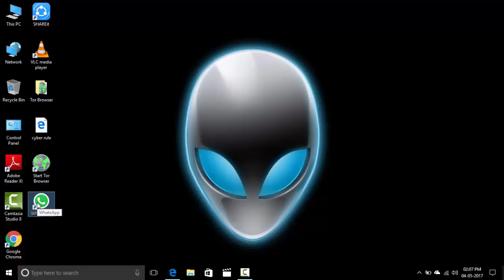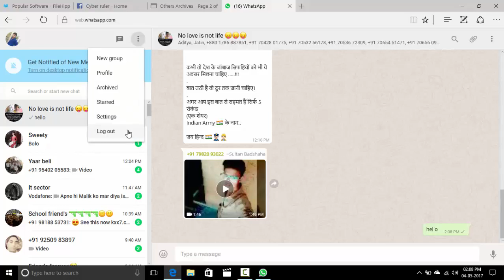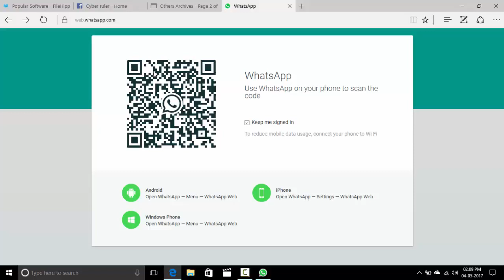HOW TO RUN WHATSAPP ON COMPUTER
Hello Friend  this video to inform how to run whatsapp on computer or laptop

Google +:.